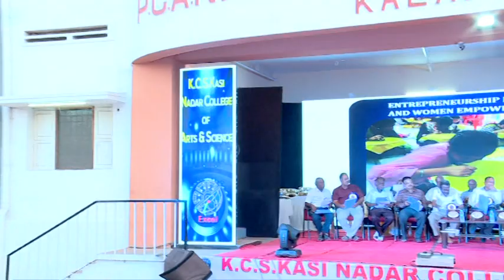KCS KASI NADAR COLLEGE OF ARTS & SCIENCE CHENNAI 21. 20TH COLLEGE DAY 2020 II